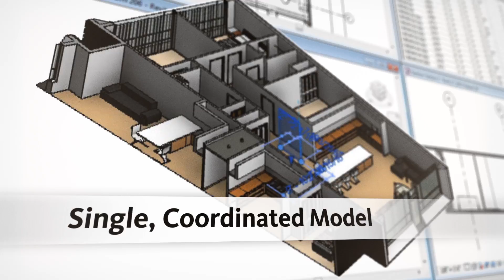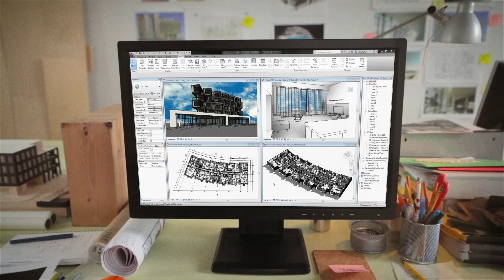Announcing: Autodesk Revit LT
Experience intuitive Building Information Modeling (BIM) with Autodesk® Revit LT™ software. Produce high-quality designs and documentation. Create architectural 3D renderings in the cloud. Make the transition to BIM.

AutoCAD® Revit LT™ Suite includes the familiar AutoCAD LT in addition to Autodesk Revit LT.